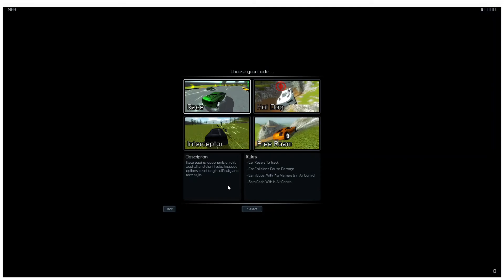Overtorque Stunt Racing - Free Roam